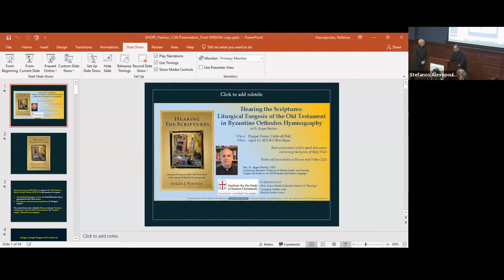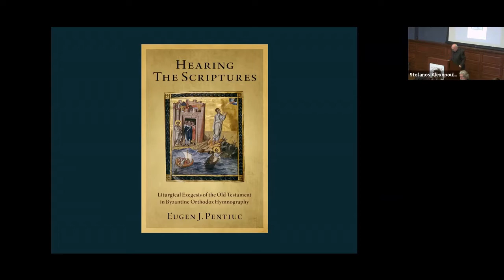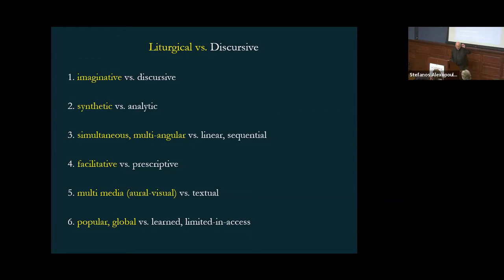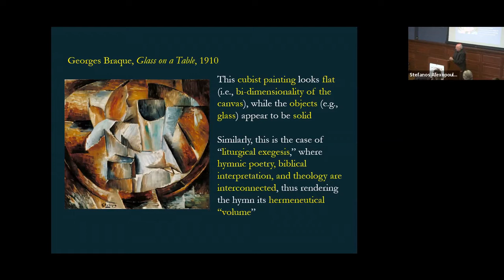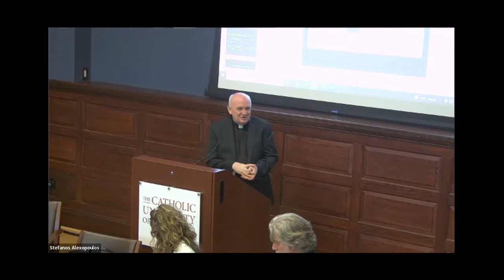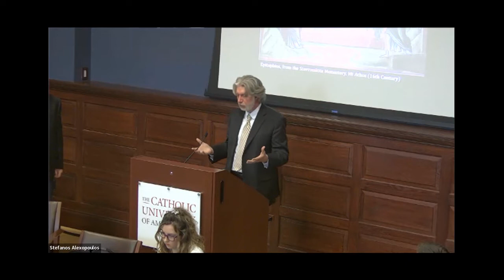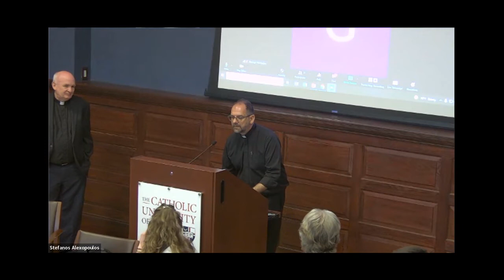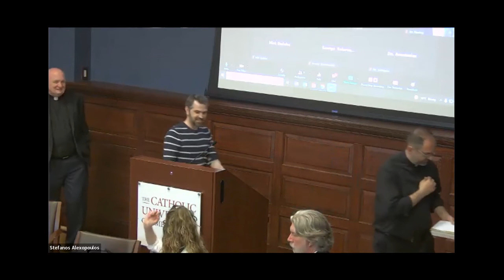Fr. Eugen Pentiuc, Hearing the Scriptures - Book Presentation and Discussion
We invite you to listen to Fr. Eugen Pentiuc, as he presents his book, titled Hearing the Scriptures.